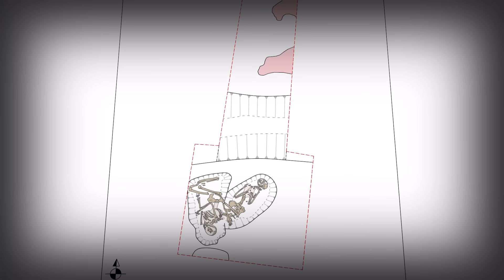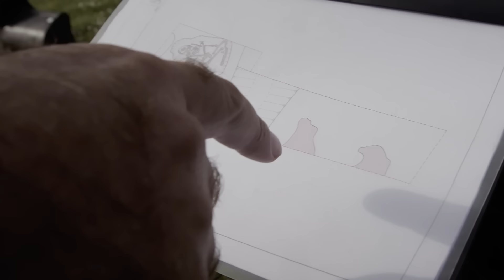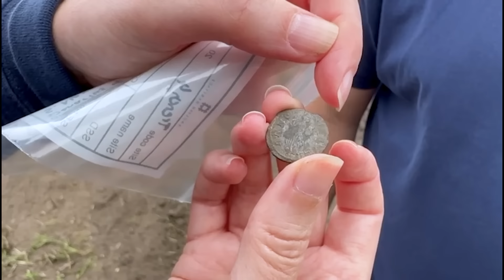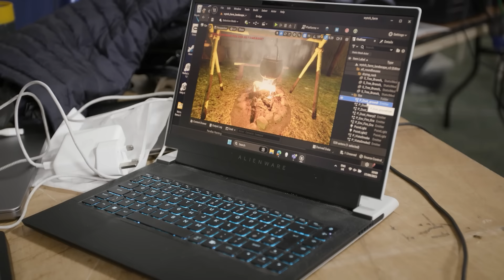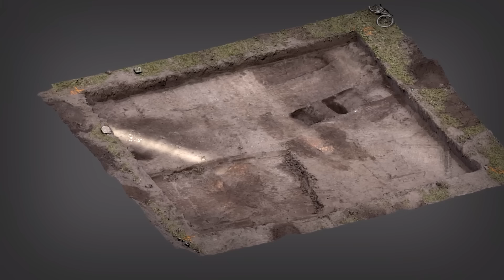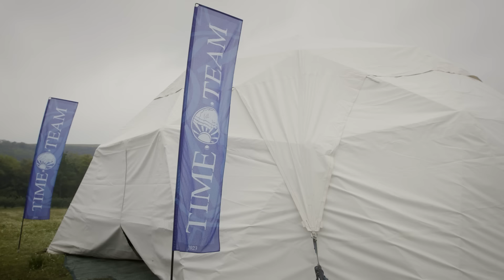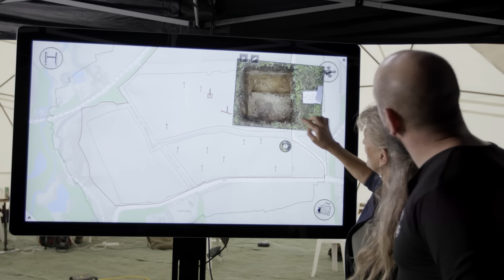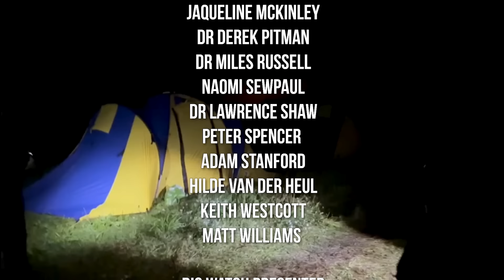Secrets of Wytch Farm | Time Team | Feature Length | Wytch Farm Days 1-3 (Dorset) 2024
** By popular demand, we've compiled Days 1, 2 and 3 of Time Team's recent Wytch Farm dig into one newly updated feature-length video for your viewing pleasure. **

Join us for a special watch-along on Saturday 19th October at 7pm BST.

Time Team heads to Wytch Farm, in the shadow of Corfe Castle, Dorset, where Derek and Lawrence discovered two Iron Age burials back in 2021. They've called in the full team to investigate. Was this a cemetery, and how long have people been living here? Where were they living, and, above all, what were their livelihoods?

Will we uncover the secrets of Wytch Farm? We have just three days to find out!

Look out for details of a special competition coming soon...

CREDITS

This episode is supported by:
Big Dig Brewhouse
Isle of Purbeck Brewery
The Purbeck Cider Company
Raglan LLC
Sails and Canvas
Omnitapps
Sketchfab
Smiths Gloucester Ltd
South West Domes
@CannondaleBicycles71  electric bikes provided by Cycling Sports Group UK.

With thanks to:
Mark at Dorset Safaris
The Pitman Family
The Rempstone Estate
Alex Schultz
Robert and Pat Hemingway Hall
Museum of London Archaeology

Photography: Harvey Mills
Romano-British black burnished ware jar: Hugh Fiske
Stratford Iron Age Pottery: Centre-of-Archaeology

Music
Paul Greedus (original theme)
Steve Day
Jas Morris
Ninebarrow
Charles Harrison

Executive Producer & Series Creator: Tim Taylor

** NEW PODCAST **
Listen now to the brand new Time Team Podcast presented by Helen Geake and Martyn Williams